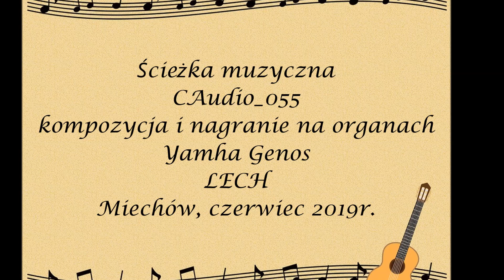Dni Miechowa dzień pierwszy 2019 cz 4